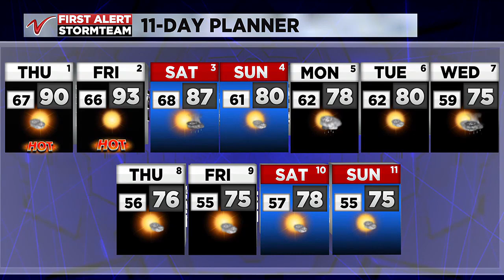Valley Today Weather - August 1